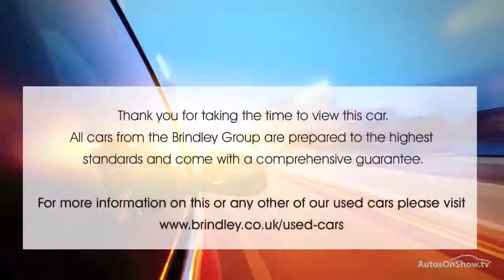HYUNDAI IX35 SE NAV CRDI WHITE 2014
2014 HYUNDAI IX35 SE NAV CRDI ESTATE DIESEL, in WHITE